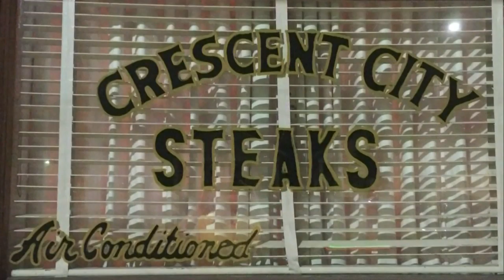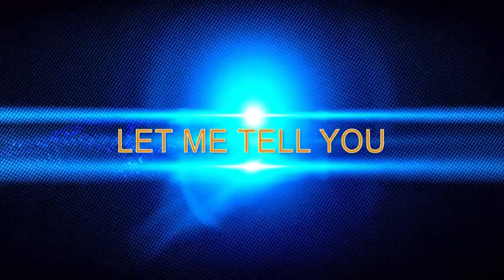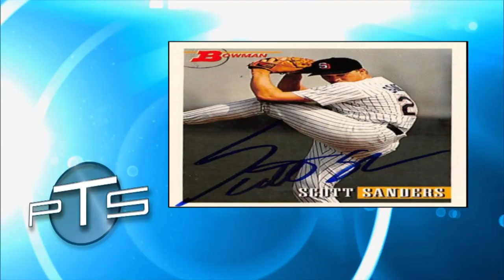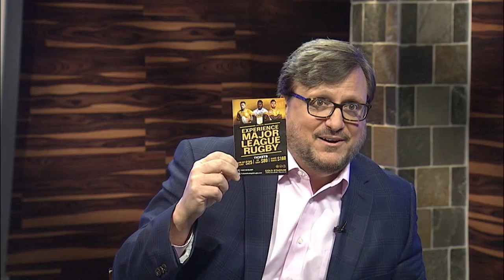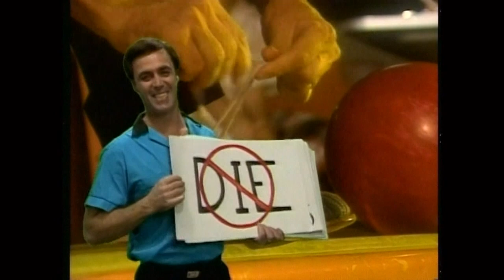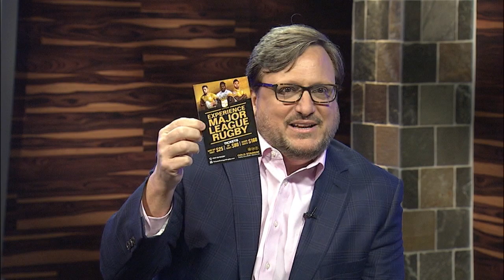Prime Time Sports with Scott Alexander 411: Scott Sanders, Country Day, Scotlandville